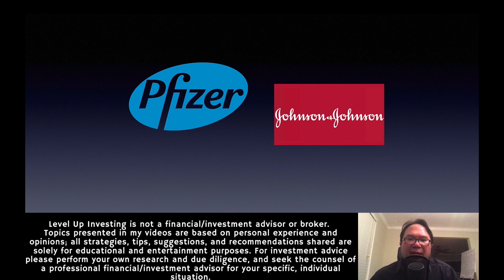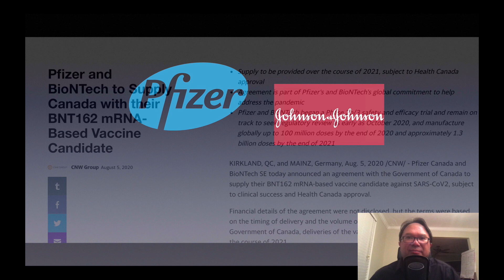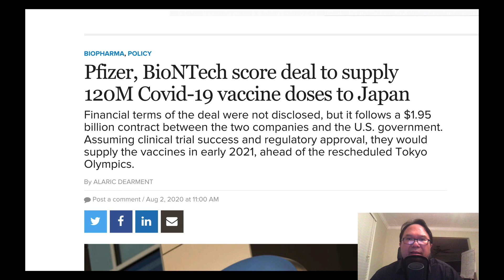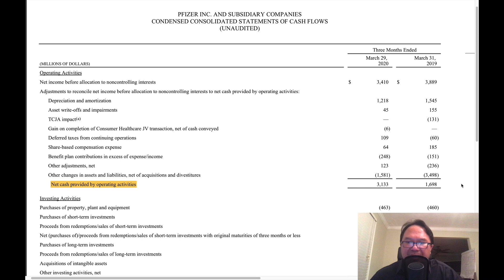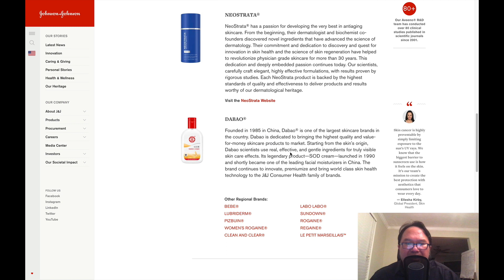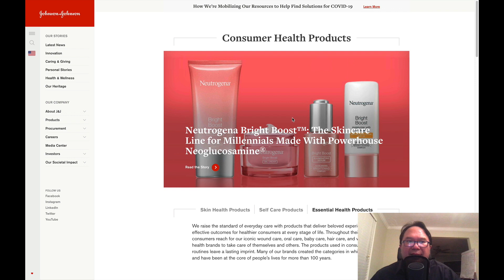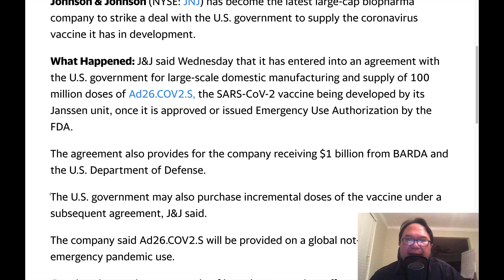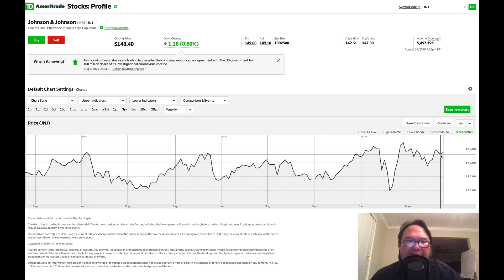Why I Bought Pfizer (PFE) and Johnson & Johnson (JNJ) Shares Today!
Today I picked up 200 shares of Pfizer (PFE) and 100 shares of Johnson & Johnson (JNJ). In this video I go over the reasoning for the moves.
HINT: Dividend Kings, Vaccine Leaders.